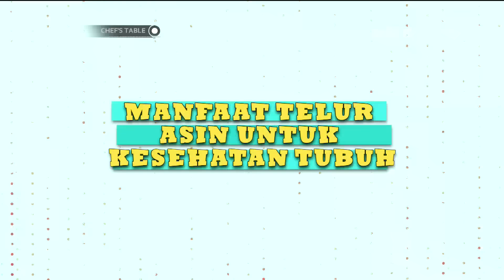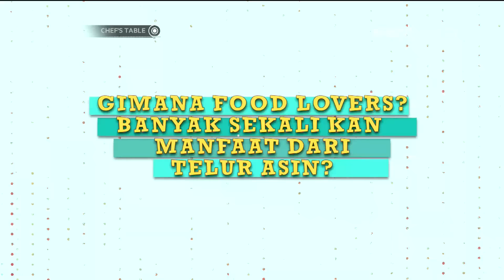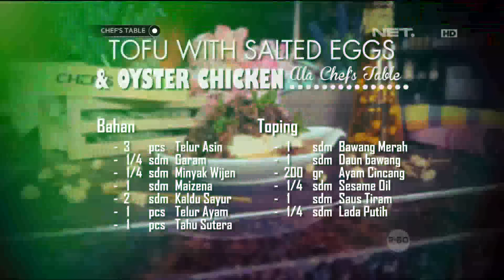Chef's Table - Tofu with Salted Egg and Oyster Chicken